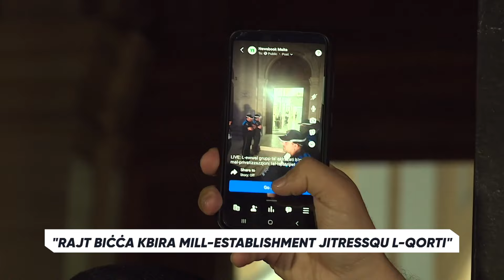"Rajt biċċa kbira mill-establishment jitressqu l-qorti"